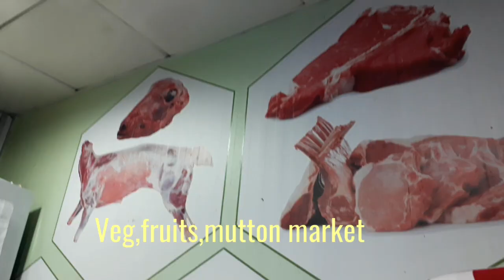ஆட்டுத் தலைக்கறி சுத்தம் செய்வது, தலைக்கறிக்குழம்பு,கிரேவி,மூளை பிரட்டல் / Lamb head recipes Vlog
I went down to the Alain fresh produce market and got the lamb head. Also I completely cleaned it myself and put up three varieties for you all.